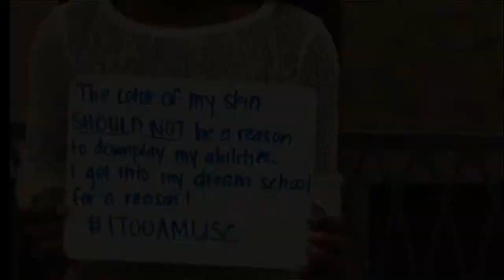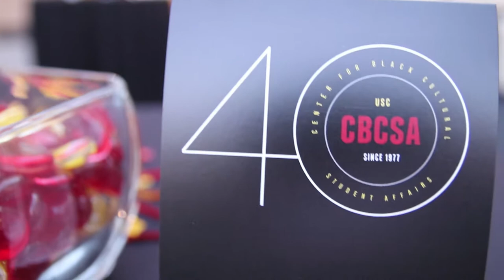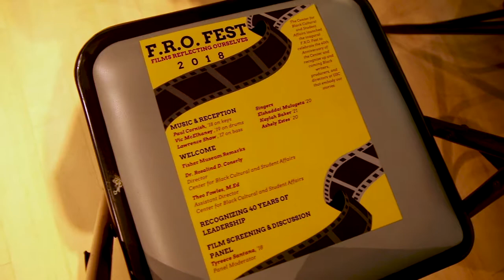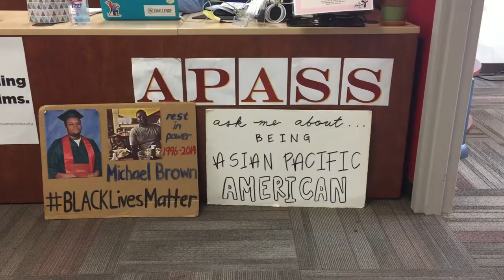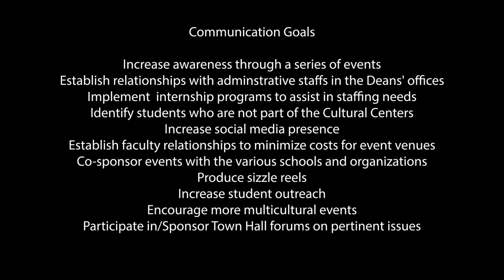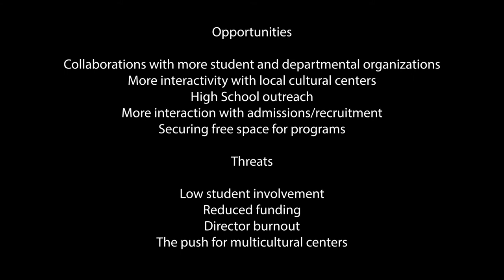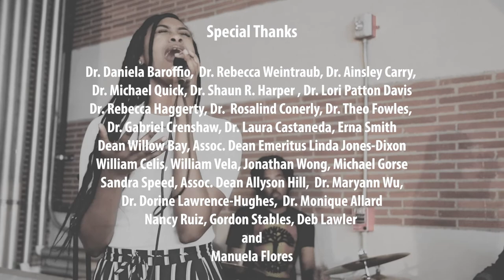Chronic Insomnia: The Struggles of PWI Cultural Centers to Stay Woke, Relevant and Safe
USC Annenberg Prof. Miki Turner assesses the need for ethnic-specific cultural centers at predominantly white institutions for her master's thesis. Her study includes interviews with students, administrators and national experts in an effort to determine what's working and what's not. As a consultant to USC's Center for Black Cultural and Student Affairs, she also discusses viable solutions with CBCSA's directors.